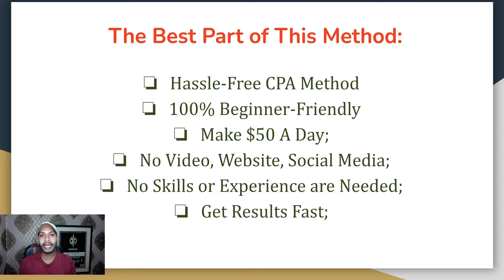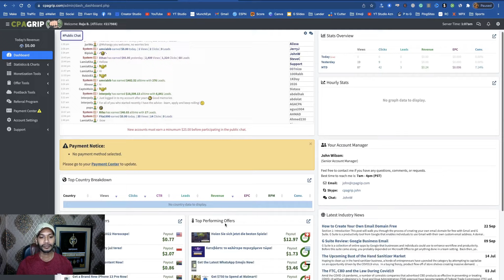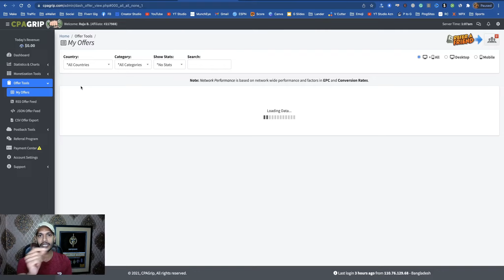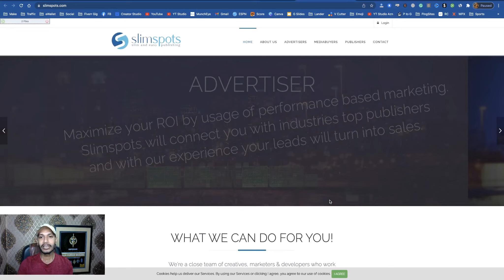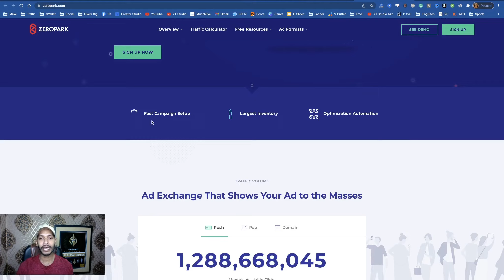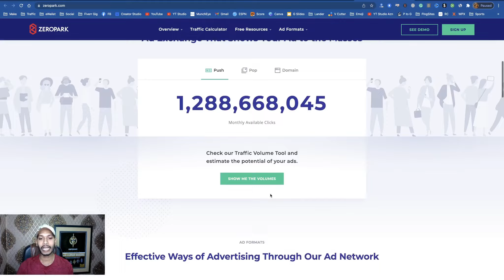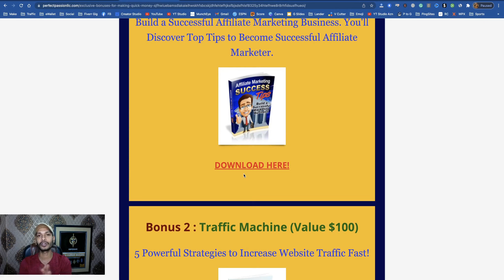New CPA Tutorial with Mobile Traffic 2021 💸($50 A Day CPA)💙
New CPA Method with Mobile Traffic 2021 ($50 A Day CPA)

Do you want to make money on CPA marketing?

In this tutorial, I’ll show you a different method. If you can follow this method you can make $50 over day or more.

The Best Part of This Method:

Hassle-Free CPA Method
100% Beginner-Friendly
Make $50 A Day;
No Video, Website, Social Media;
No Skills or Experience are Needed;
Get Results Fast;

Final Opinion:

In conclusion, I want to say it’s a totally different method to promote CPA offers. You can get mobile traffic to promote CPA offers. You just need a little investment to start this method. But, if you can scale up here then you can make huge CPA profits applying this method.

All opinions expressed are my own. The results are not typical. There is no guarantee that you will earn any money using the techniques and ideas mentioned in this video.

Raju Bhadra.